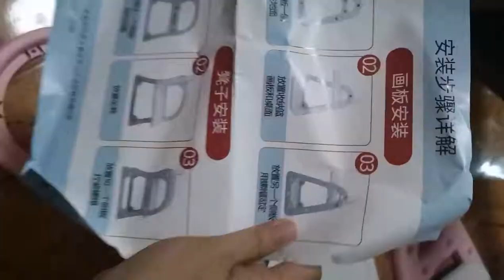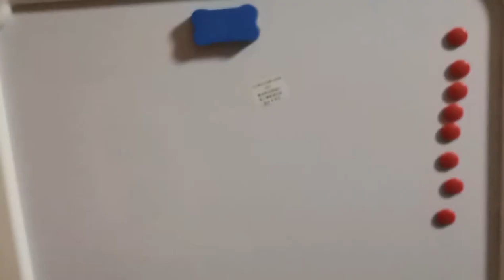UNBOXING Dual Blackboard & Whiteboard with Chair Learning and Play Set (SHOPEE)